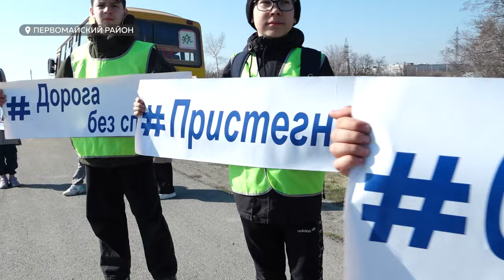Дорожники напомнили водителям о правилах безопасности на Чуйском тракте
На этих выходных в Алтайском крае официально открывается туристический сезон. По традиции – с цветения маральника. А это значит, что нагрузка на Чуйский тракт возрастает в два раза. Так, за сутки по трассе проезжает 20 тысяч машин. Чтобы предотвратить аварийные ситуации, дорожники продолжают расширять дорогу и напоминать водителям о правилах дорожной безопасности.